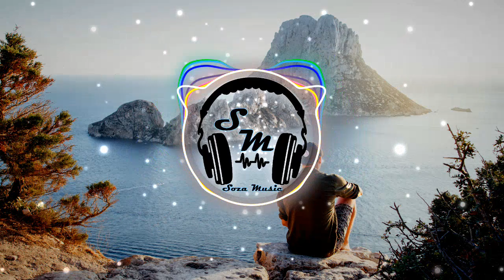Chill Night Amine Maxwell & MICHAL 🎵 (no copyright music) suscríbete al canal y comparte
te dejo el link Para descargar la musica y poder usarlo en tus proyectos, recuerda siempre hacer mencion del creador de este tema totalmente libre de copyright,

recuerda apoya este canal."

Chill Night - Amine Maxwell & MICHAL Free Copyright - Safe Music MúsicaGratis✔️ de Música Sin Copyright Para Creadores De Contenido está publicada bajo una licencia Creative Commons.

🔹 Música Sin Copyright Para Creadores De Contenido, is the safest YouTube channel dedicated to promote vlog no copyright music, royalty-free music and creative commons music for content creators

Download FREE and SAFE MUSIC for content creators on YouTube, Facebook, Instagram and Twitch without copyright